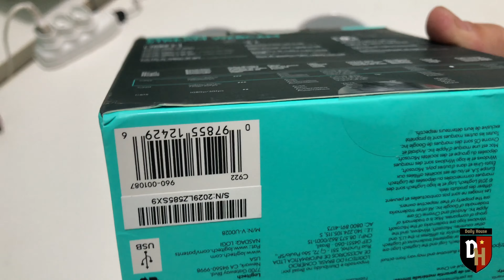Webcam logitech c922 pro fullhd UNBOX - DailyHouse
Recebemos a WebCam Logitech c922 pro fullhd e gostamos muito nas primeiras impressões vamos usar para transmissão ao vivo em 720p a  logitech c922 pro fullhd se mostrou muito eficiente nos primeiro testes mas isso é um spoiler semana que vem faço um review ja em funcionamento da c922 pro que é TOP